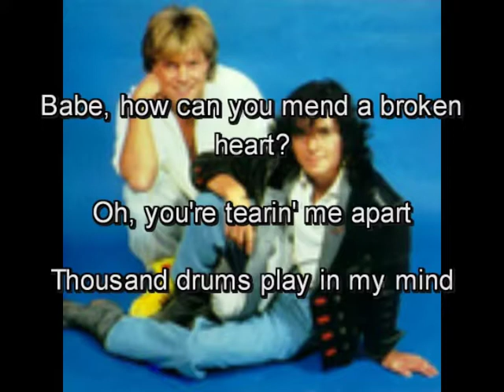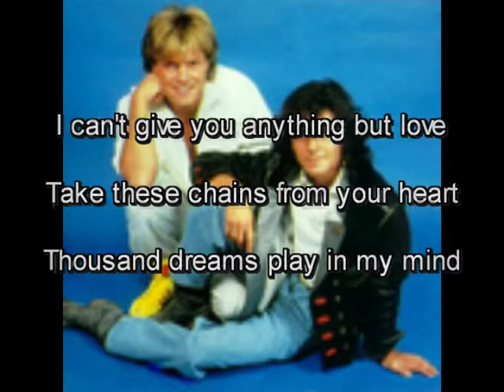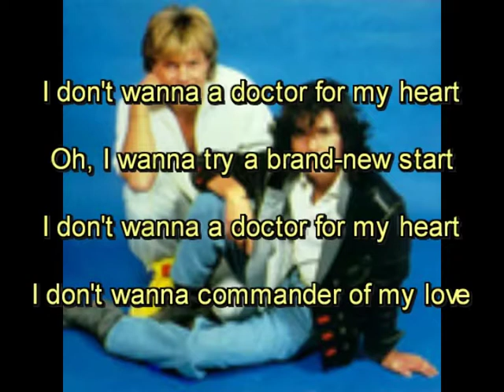Doctor for my heart * MODERN - TALKING